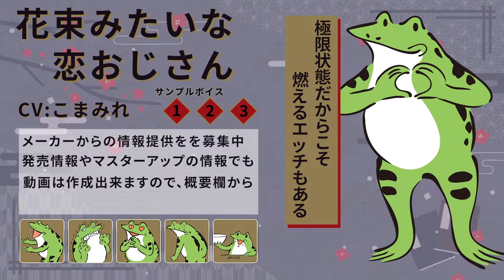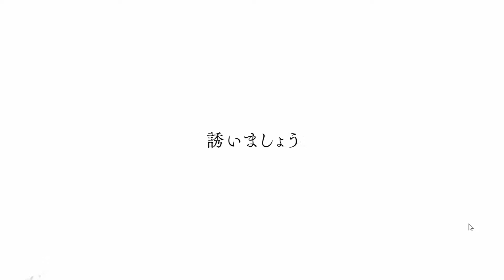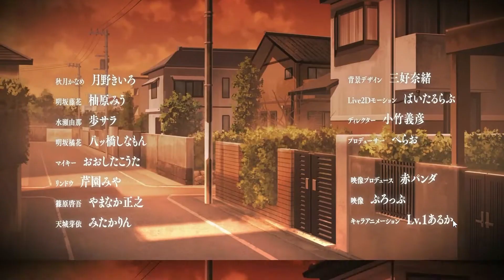ツヴァイトリガー 体験版 #01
この動画は､  Windows用ソフト『ツヴァイトリガー 体験版』を元に作成されております。

R18のため不可。

規制されない程度の罵詈雑言などは自由に書いていただいて結構です。